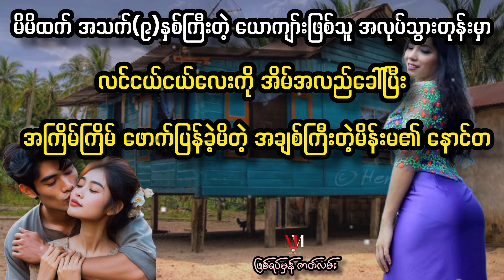အချစ်မည်သည် မြစ်နှင့်ပမာတူသည် ..//ဖြစ်ရပ်မှန်mmyoutubechannel